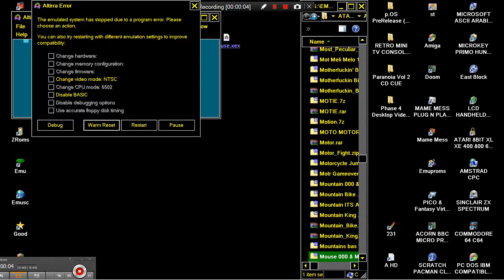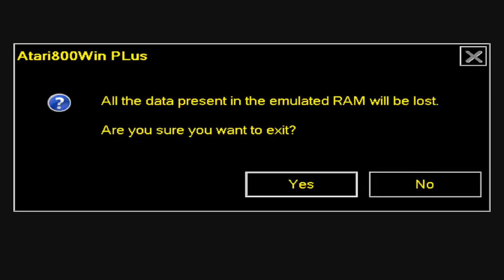MOUSE OTHER GAME SAME NAME By Jaromir Faiman In 1986 FOR ATARI 8BIT XL XE 400 800 600 1200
1) "GAME DEVELOPER" (GAME INTRO)
2) "GAME PUBLISHER" (GAME INTRO)
3) "MENU" DEVELOPER" (FOR ATARI ST GAMES - WHEN THE MENU STARTS)
4) TEAM WHO "CRACKS" GAME (INSIDE DECOMPACTER FROM ATARI ST OR IN THE AMIGA CRACKTRO)
5) VERSION OF UTILITY "CRACK TEAM" USES (AFTER GAME SELECTION IN MENU IN ATARI ST)
6) PROGRAMMER(S) WHO PROGRAMMED GAME (GAME START SCREEN, AND SOMETIMES EVEN IN "HIGH SCORE TABLE".
7) FOR MORE GAME INFORMATIONS LOOK FAVORITE SITES LIKE ATARIMANIA, AMIGA HOL ETC
1) THE GAME EXISTS IN ONLY ONE VIDEO UPLOAD BUT THE UPLOADER "TALKS CONTINOUSLY",THEN THIS IS USELESS FOR ME AND I UPLOAD THE SAME GAME WITHOUT SPEECH
2) IF ANOTHER GAME UPLOAD (ONE ONLY VIDEO) IS FROM EXTERNAL "BAD" CAMERA WITH BAD SOUND,THEN I UPLOAD IT,AGAIN BECAUSE THE OTHER VIDEO IS USELESS...ETC ETC.WELL,FOR ME THESE GAMES ARE NOT "EXISTS" ON YOUTUBE
3) ALSO IF THE GAME HAS "FAKE" MUSIC SUCH AS FOR HYPOTHETICAL EXAMPLE OF "PACMAN" WHICH IN THE VIDEO YOU HERE INSTEAD GAME AND SAMPLES HAS MUSIC FROM EXAMPLE "SAMANTHA FOX",THEN THE GAME IS USELESS ,FOR ME.